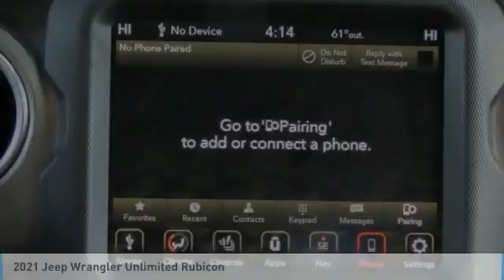2021 Jeep Wrangler MW672462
2021 Jeep Wrangler Unlimited Rubicon

Freeland CDJR
5800 Crossings Blvd